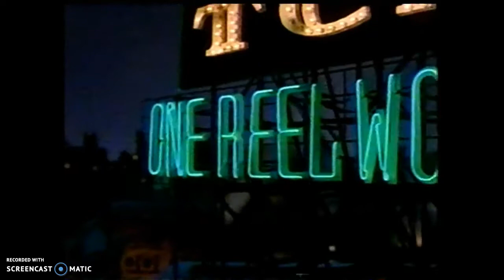Robert Osborne & Molly Haskell Outro to Brief Encounter (1945) as part of The Essentials on TCM